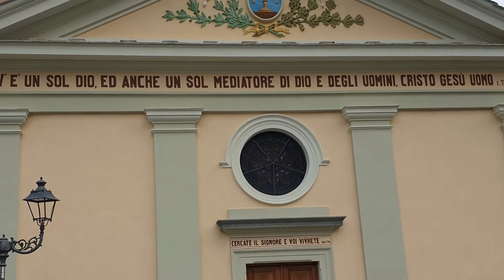Concerto - Musiche Natalize Sotto Il Campanile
Chiesa evangelica valdese di San Germano Chisone

CONCERTO PER ORGANO E ARPA CELTICA del
Maestro GABRIELE GIUNCHI

con la partecipazione della
CORALE VALDESE DI S.GERMANO
diretta da ENRICO CHARBONNIER

Un grazie al Concistoro

Le offerte saranno devolute per il restauro del campanile

Contenuti
0:00 Titoli
0:59 Intervento Andrea Garrone
5:10 Intervento Ruggero Marchetti
11:14 Johann Sebastian Bach - Præludium in C BWV 547 (organo solo)
15:35 Johann Sebastian Bach - Liebster Jesu, wir sind hier BWV 731 (organo solo)
18:02 Rudolph Ahle - Inno 40 (coro, organo e canto comunitario)
22:02 Fabio Rizza - Big Ben Song (arpa sola)
26:08 Johann Sebastian Bach - Wachet auf ruft uns die Stimme BWV 645 (organo solo)
29:43 Johann Sebastian Bach - In dulci jubilo BWV 751 (organo solo)
32:37 Tradizionale Tedesco - Inno 74 (coro e organo)
34:49 Deborah Henson-Conant - The Nightingale (arpa sola)
39:02 Gaetano Donizetti - Grande Offertorio in re (organo solo)
45:14 Tradizionale Francese - Il est né le divin Enfant (coro e organo)
48:00 Jochen Vogel - Christmas Morning (arpa sola)
50:43 Louis Vierne - Carillon de Westminster (organo solo)
57:07 Felix Mendelssohn - Ecoutez! Le chant des anges (coro e arpa)
1:1:27 Nadia Birkenstock - O little town of Bethlehem (arpa sola)
1:4:26 Ennio Morricone - Gabriel's Oboe (organo solo)
1:7:14 Leonard Cohen - Hallelujah (arpa sola)
1:11:28 S. Arneodo / F. Simondi - O' reira montanha (coro e arpa)
1:16:20 Ringraziamenti

Audio e Video
Luisella Ferrier
Stefania Obialero
Ivano Previati